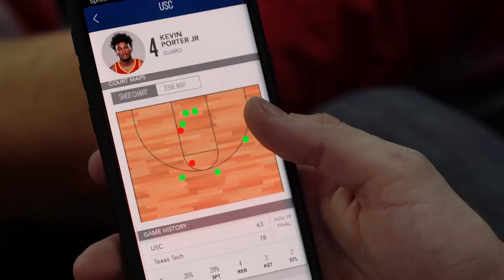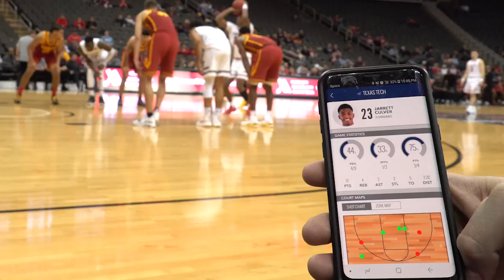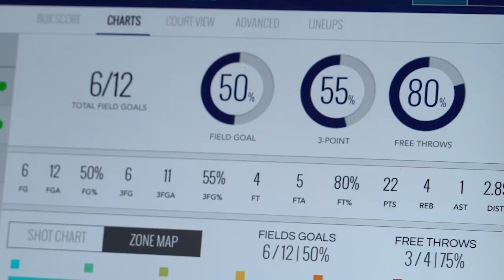ShotTracker at the NCAA Hall of Fame Classic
The 2018 Hall of Fame Classic marked the first time in NCAA history that DI teams were allowed to access technology on the bench, getting real-time stats and analytics via ShotTracker’s Team App during games.